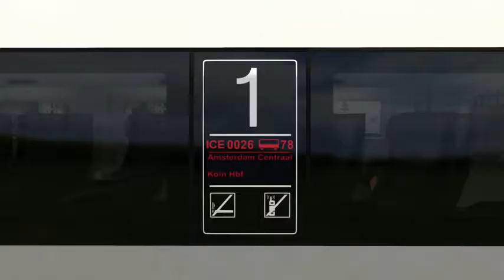Train Simulator 2019 Steam'de